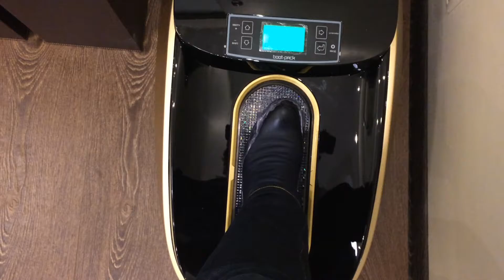Бахилы-это важная составляющая часть чистоты в медицинском центре.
- продюсирование и продвижение блогеров! Казалось бы простой атрибут каждой клиники. Но, в этом видео мы показываем как мы решили проблему удобства одевания бахил. А именно закупив специальный автомат для автоматического надевания бахил. Очень удобно.